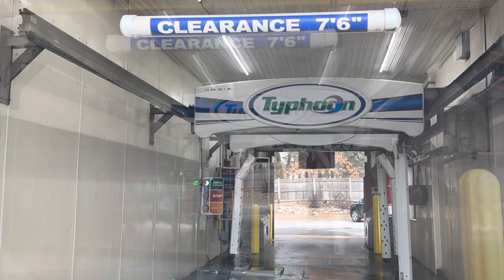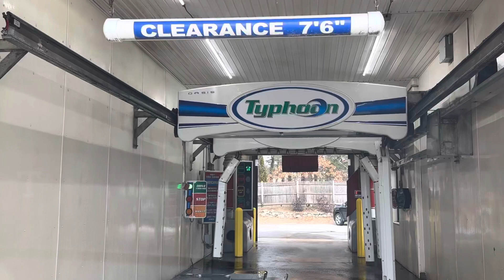GONE FOREVER: Oasis Typhoon || Camps Touch Free Car Wash: Amherst Street Site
UPDATE: This system is now gone forever! It is now a WashWorld RAZOR. Here is the video of the NEW system

Here is a iPhone 14 Pro MAX retake of the Camps Touch Free Car Wash on Amherst Street in Nashua NH!

$20 “The Ultimate Wash”:

*Hot Double Presoak
*High Pressure Wash
*Wheel Cleaner
*Undercarriage Flush
*Rocker & Wheel Blaster
*Triple Foam Polish
*Clear Coat Protectant
*Synthetic Hot Wax
*Ceramic Coat
*Spot Free Rinse
*Air Dry